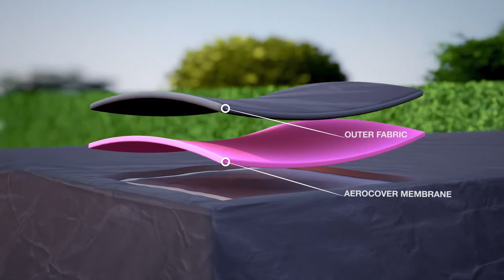Aero Cover Video